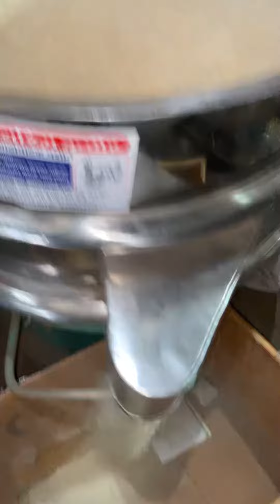Automatic vibrating siever machine 📲☎️📞